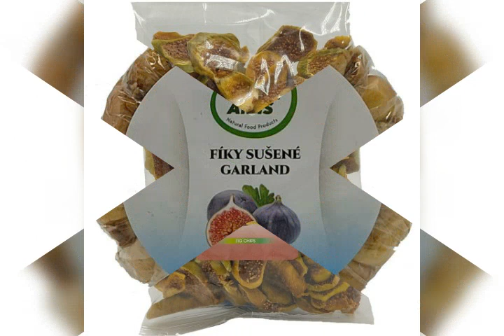16 novembre 2022